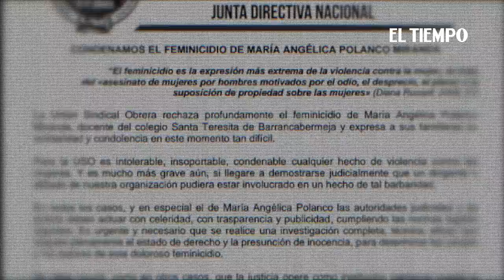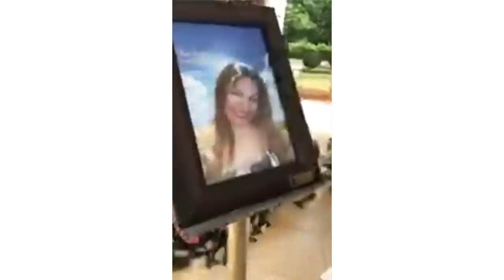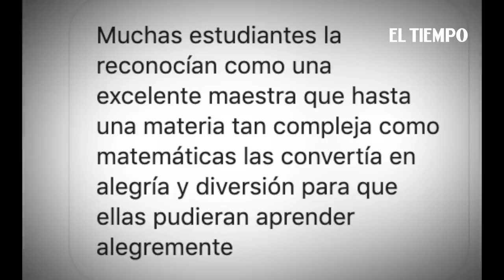¿Qué pasó con la profesora Angélica Polanco? │ En tres datos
Noticias de último momento: María Angélica Polanco era una profesora de matemáticas y geometría para niños de primaria de un colegio en Barrancabermeja. Ese viernes, cuando terminó de dictar la clase virtual, salió de su casa y nunca más pudo regresar. Cuatro días después fue encontrada muerta en una zona rural a varios kilómetros del casco urbano de la ciudad. ¿Qué pasó? ¿Qué dicen las autoridades? Esta es la cronología de un crimen ocurrido durante la cuarentena, explicado en TresDatos.